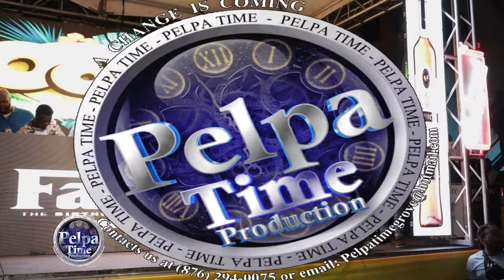DEEP JAHI, KRAFF and PABLO YG all doing it big for the North Coast AT OPPS